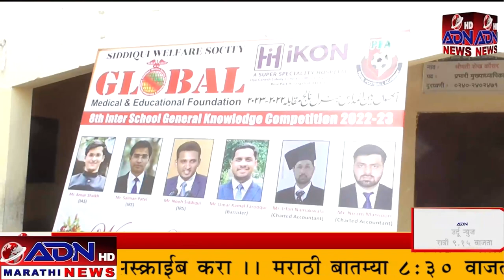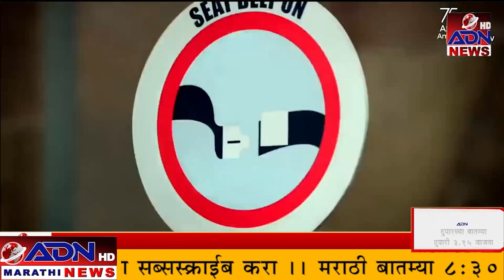ADN Marathi News || 29_January_ 2023 मराठी बातम्या